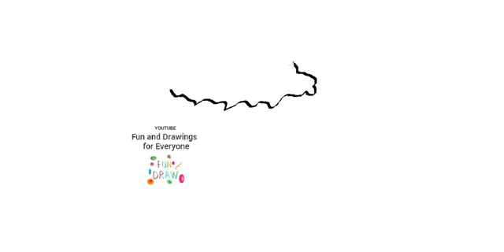Si të vizatoni një karrocë dore